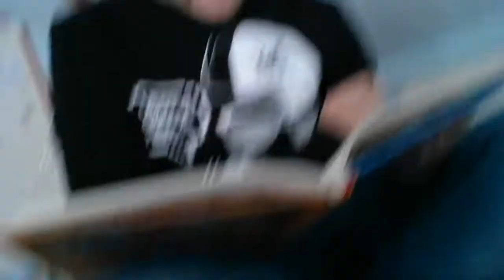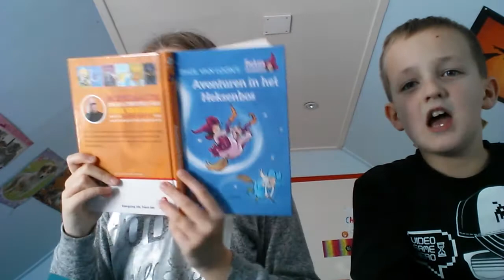Kaartspel met Mikay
Heyy ik speel een spel wat je thuis ook kan maken met papier een pen en een schaar en op het laatst stopte de camera dus dat kunnen jullie niet meer zien